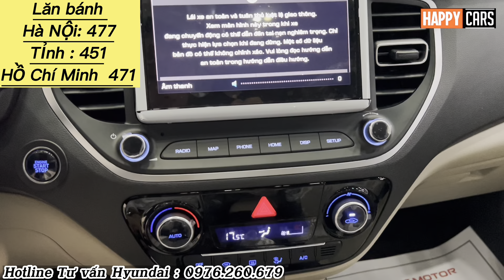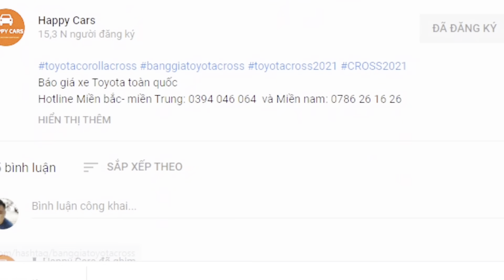✅ Khuyến mại Hyundai Accent 2023 mới nhất tháng 2| Lăn bánh giảm sốc chỉ hơn 400 triệu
Accent_2023
✅ Báo giá xe Hyundai toàn quốc
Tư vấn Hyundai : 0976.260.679